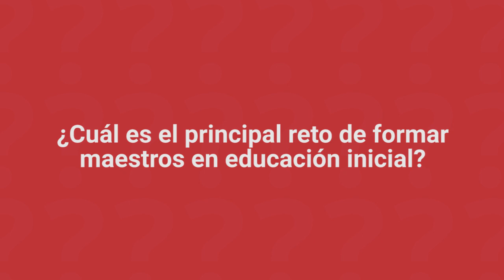¿Cuál es el reto de formar maestros en educación inicial?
Claudia Marcela Guarnizo, directora de la Escuela de Pedagogía Fundación Universitaria Cafam, pasó 'Al pizarrón' y habló de cuál es el reto de formar maestros en educación inicial.